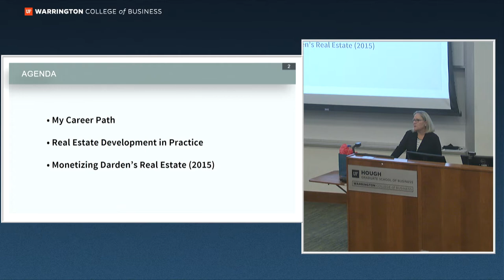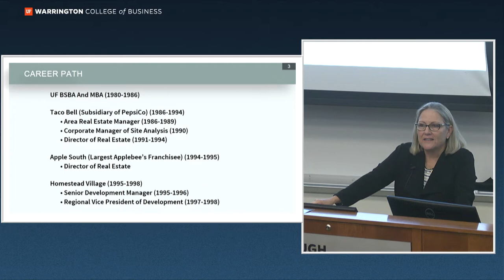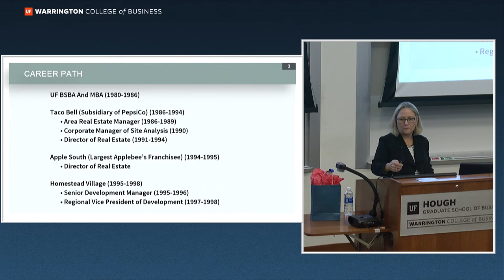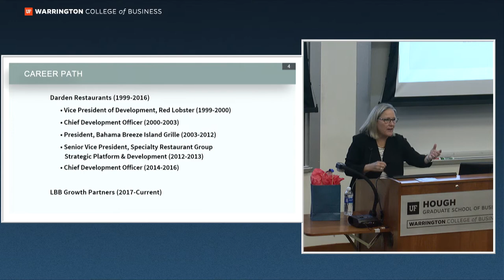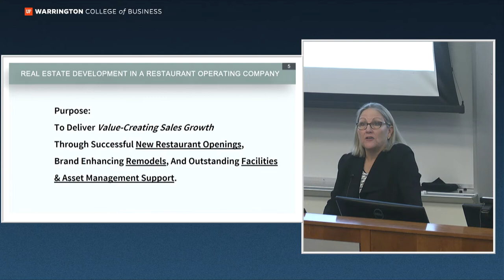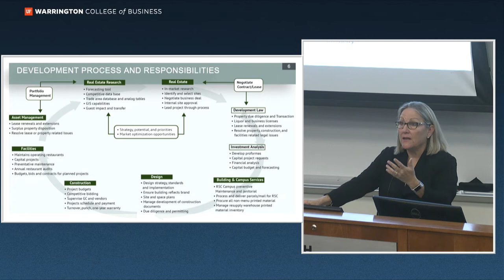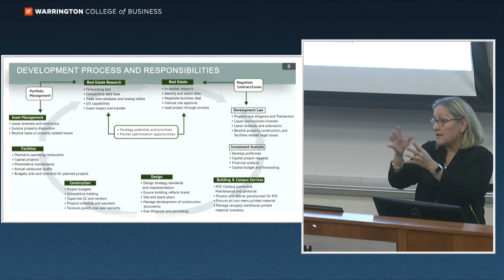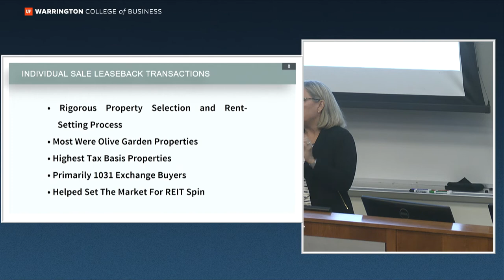Ring Speaker Laurie Burns